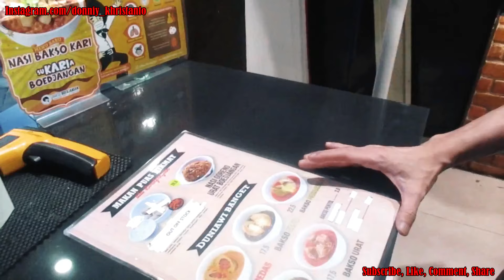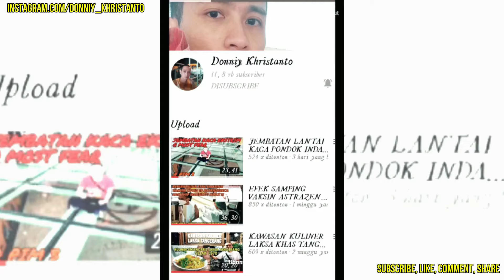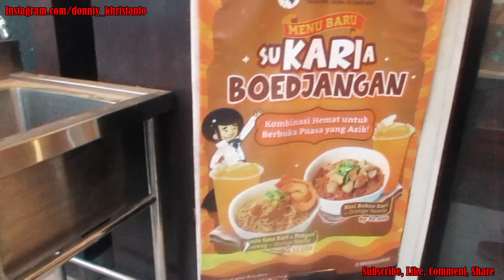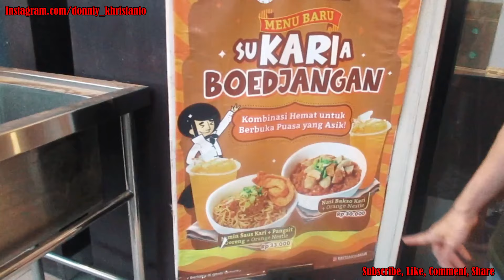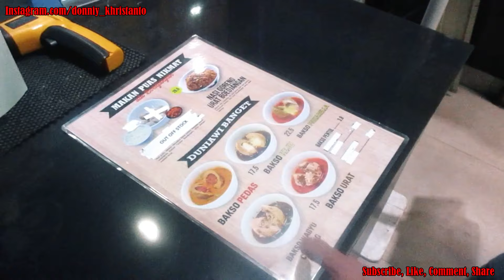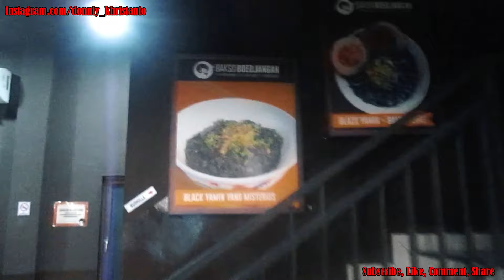BAKSO BOEDJANGAN, bakso pedas , bakso wagyu, bakso keju mozarella, bakso urat || BAKSO VIRAL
Awalnya cuma iseng mampir pas nyoba maknyuss😋
BAKSO BOEDJANGAN, bakso pedas , bakso wagyu, bakso keju mozarella, bakso urat || BAKSO VIRAL, BAKSO PEDAS MANTAP.
BAKSO MURAH , BAKSO TERENAK .
BAKSO URAT + BAKSO WAGYU + BAKSO PEDAS + BAKSO MOZARELLA + KUAH TAICHAN + KUAH RAWON + KUAH CABE !!
Bakso setan !!

Bakso Boedjangan Karang Mulya
Address: Jl. Raden Saleh Ruko Metro-One D-E, RT.005/RW.005, Karang Mulya, Kec. Karang Tengah, Kota Tangerang, Banten 15157
Hours:
EVERYDAY 10AM–10PM